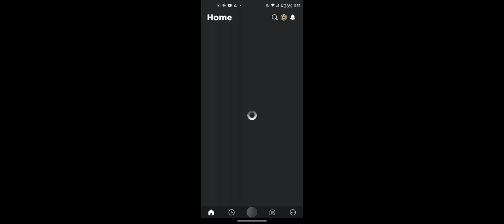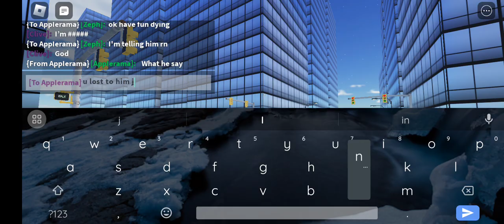spider-man web gameplay